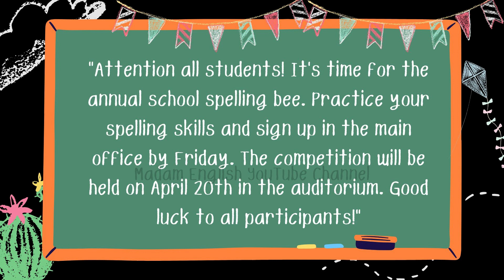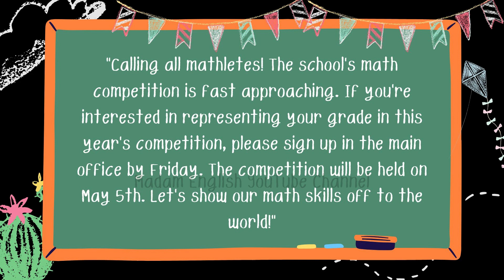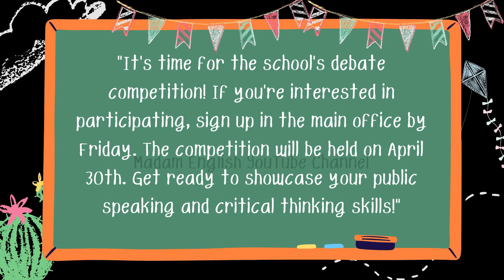Announcement at School about Competitions for Students (Listening - speaking)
Pengumuman di sekolah tentang perlombaan di sekolah
announcement at school